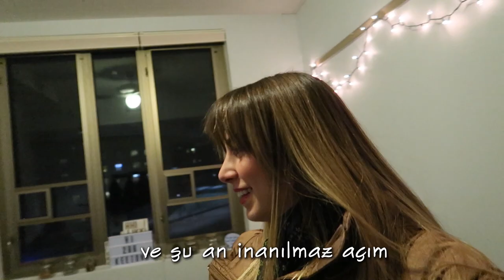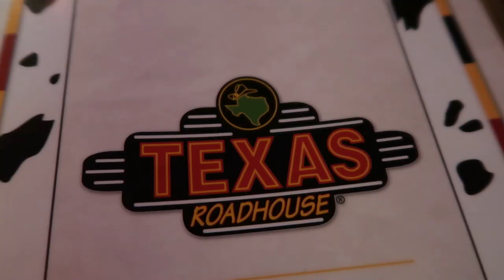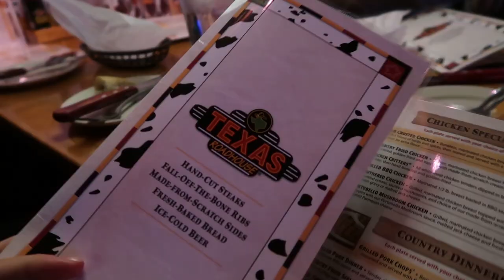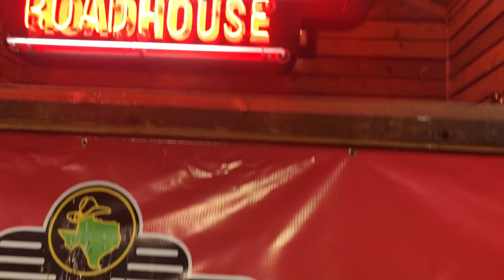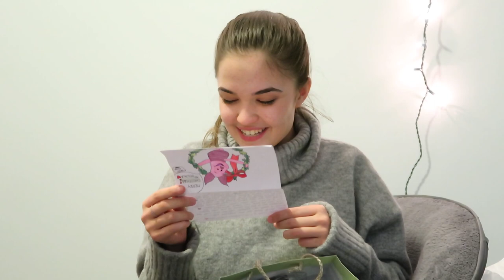Üniversite YURT Oda 🏡 TURU | Ev Arkadaşlarıyla Yaşamak | Cornell (9. Bölüm)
Amerika'da Üniversite Okumak

Bu akşam sizi benimle birlikte dönemin sonunu kutlamak için gittiğimiz lokal bir et restoranına götürüyorum. Yıl başında birbirimizi görmeyeceğimiz için yemekten sonra hediye değiş tokuşu yapıyoruz. Size Cornell Üniversitesi veya bir Ivy League Üniversitesindeki sosyal hayatı ve arkadaşlık ilişkilerini göstermeye çalıştım.

Hakkımda Bilgiler:

Üniversitem: Cornell
Bölüm: İşletme/Ekonomi
Yaşadığım Yerler: New York, New Jersey, Istanbul, Ankara, ve Kaliforniya
En Sevdiğim Spor: rüzgar sörfü
Gizli Bir Kabiliyetim: 2 dk. nefesimi tutabilmek
Şu An Öğrenmeye Çalıştım Şey: Gitar Çalmak
Eğer beni desteklemek isterseniz...
Kendi yaşadığım maceralardan esinlenerek yazdığım “Denizin Kayıp Kızı” kitabımı satın alabilirsiniz!